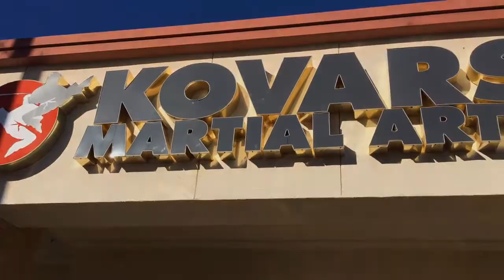Leigha Aguinaga Program Director, Laguna Academy